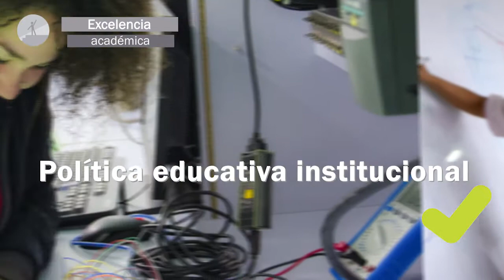Principios Rectores UMB: Excelencia Académica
Para la Universidad Manuela Beltrán no existe otra opción que la de ser excelentes, exigirnos y retarnos al máximo todos los días. Somos profesionales formando profesionales, siempre de altísimo nivel.

Somos Excelencia, Somos UMB